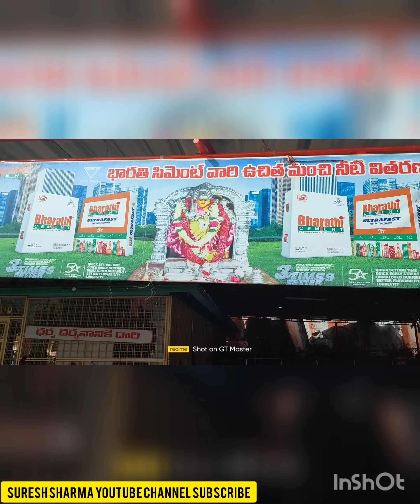May24,2022ఏడుపాయల దుర్గమ్మ మెదక్ జిల్లా పాపన్నపేట మండలం నాగసానిపల్లిలో గ్రామం పుణ్యక్షేత్రం తెలంగాణ